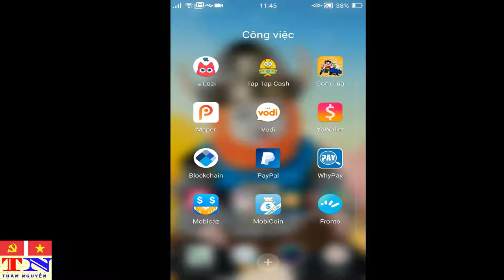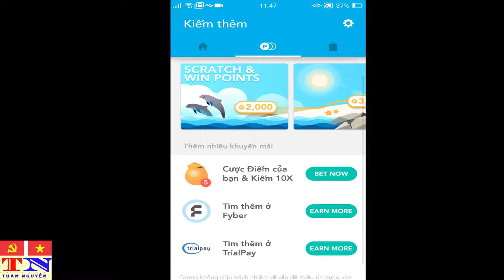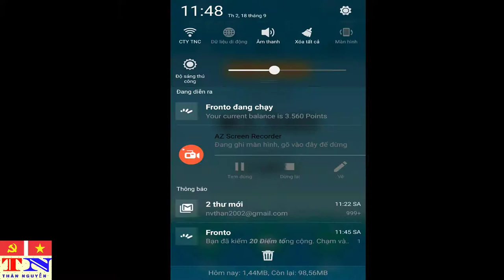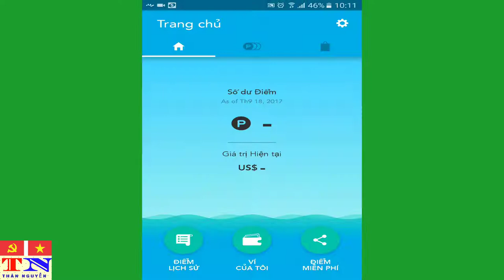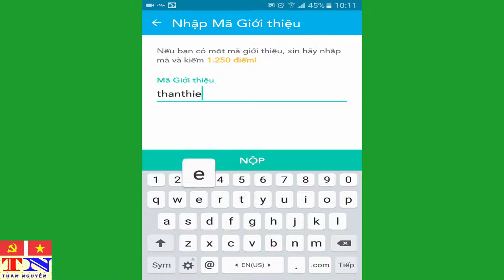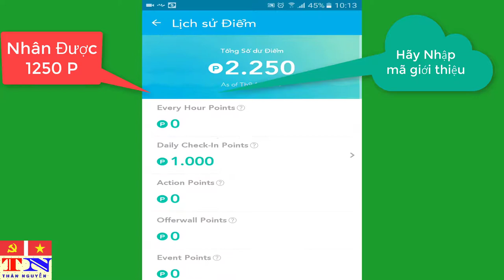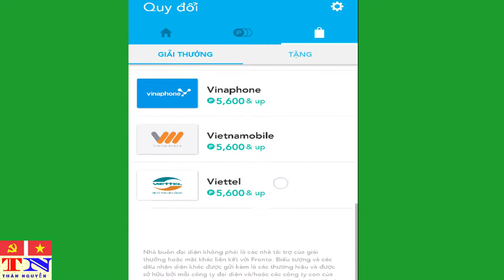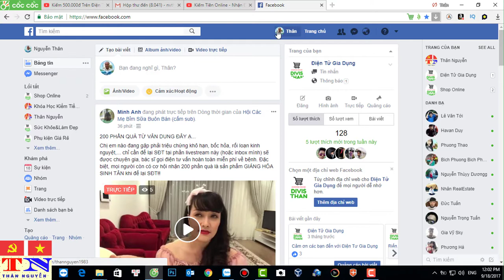Tân Kiếm Tiền Online - Nhận 10 triệu sau 1 tuần Kiếm tiền qua điện thoại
Nhận 10 triệu sau 1 tuần Kiếm tiền qua điện thoại

Hướng dẫn cài đặt  ứng dụng
+ Bước 1: Mở App CH PLay lên và tìm với từ khóa Fronto và tiến hành cài đặt App Fronto
+ Bước 2: Đăng ký tài khoản bằng sdt,k mất phí nha.
+ Bước 3: Nhập mã giới thiệu : thanthien  Để có 1250p tiền  May Mắn và có t
Có cơ Hộ:nhận được những phần quà giá trị sau:
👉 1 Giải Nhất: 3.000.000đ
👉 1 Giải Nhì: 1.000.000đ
👉 20 Giải Khuyến Khích: Mỗi giải nhận được 200.000đ
HÃY CÙNG GIỚI THIỆU BẠN BÈ NGAY NÀO
- ỦNG HỘ TÔI BẰNG CÁCH:

còn nhiều ứng dụng nữa mình sẽ chia sẻ qua kênh youtube để các bạn làm nhé- đăng kí kênh youtube của mình để nhận thông báo và ko bỏ lỡ các clip chia sẻ kiếm tiền online:
- chia sẻ cơ hội kiếm tiền trong nhóm kiếm tiền

Đăng ký UNICA nhận Ngay 1 Triêu dai dac biet